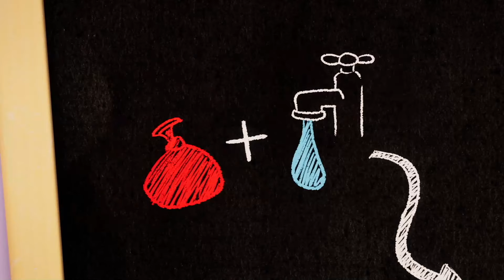Talking Tom 💯 Tom Biết Nói 💯 Cuộc tấn công của mọt sách💯 Phim Hoạt Hình Vui Nhộn Cho Trẻ Em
Xem tập mới của phim hoạt hình

Tom Biết Nói  - Cuộc tấn công của mọt sách - Attack of the Bookworm